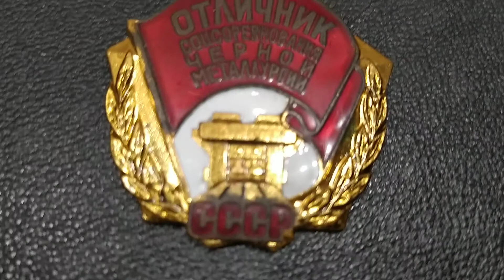Красивый знак СССР? Знак СССР "Отличник социалистического соревнования чёрной металлургии" 1970 год.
Знак СССР "Отличник социалистического соревнования чёрной металлургии" 1970 год, обзор, описание, реальная и резервная стоимость.
Если Вы:
 увлекаетесь коллекционированием, любите историю, любознательны и развиваетесь, то в этом видео Вы найдёте много интересной информации о знаке СССР  "Отличник социалистического соревнования чёрной металлургии" 1970 года.

📍 Вы узнаете:
 👉 за что награждали?
👉 история знака?
👉 какая реальная стоимость?

📍 Навигация:

00:00 Вступление.
00:50 Кого награждали?
00:00 История знака.
00:00 Описание знака.
00:00 Реальная стоимость и резервная стоимость.
00:00 Состояние медали и заключение.

Я коллекционирую и продаю  медали на аукционах Украины:
На аукционе VIOLITY мой ник STASG.
На аукционе NEWAUCTION мой ник  СтасДнепр72.
Хорошее пополнение коллекции.
Удачных торгов!

Очень интересный обзор: Редкие почтовые марки СССР! Почтовые марки СССР 1931 года с серии Дирижаблестроение описание и цена.

Очень интересный обзор:
Где находится знак гравёра АГ? Полтинники 1912 года, ЭБ, обзор и реальная цена Украина и Россия!